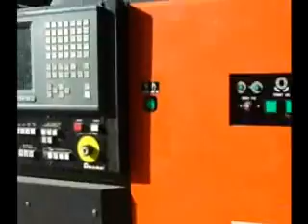P10516201_amada.wmv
AMADA Pega 255 CNC Turret punching machine